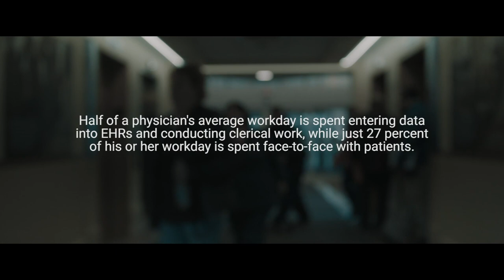Physician Engagement - The Doctor Painting